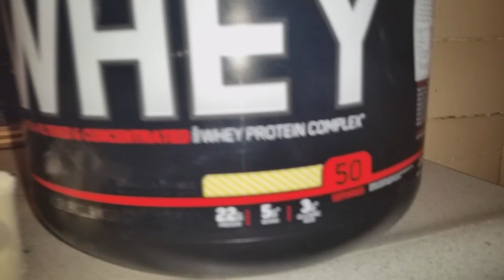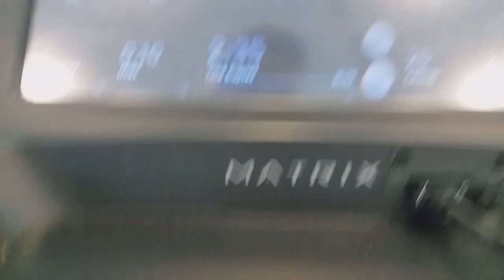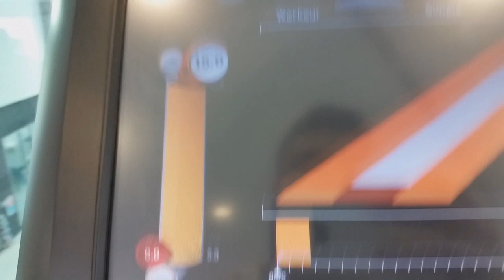17 Year Old Teen Bodybuilder Vlog #26 (Shredz)